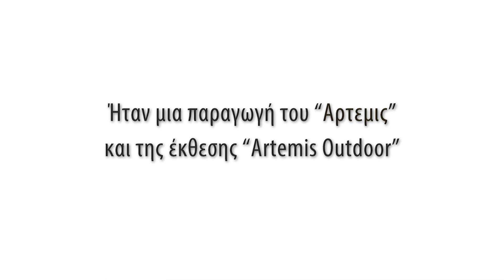To ΑΡΤΕΜΙΣ στo SURVIVAL CLUB στην Κηφισιά.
Η εταιρεία μας ξεκινάει το 1976 στο Μοναστηράκι να εμπορεύεται είδη κυνηγιού, ορειβασίας, επιβίωσης, camping και στρατιωτικό εξοπλισμό. Το 1990 με έδρα την Κηφισιά ανοίγει το δεύτερο υποκατάστημά της. Παράλληλα, δημιουργεί το Survival Club προσφέροντας ειδικές τιμές για τα μέλη του, δίνοντας το έναυσμα για την έναρξη ταχυδρομικών πωλήσεων σε όλη την Ελλάδα.
Το 2003 προσπαθώντας να ανταποκριθούμε στις νέες τάσεις της εποχής, ξεκινάμε την λειτουργία του online καταστήματος μέσα από το οποίο προσφέρουμε μια τεράστια ποικιλία προϊόντων επιβίωσης, κυνηγίου, στρατιωτικών ειδών, ειδών camping κλπ στις πιο ανταγωνιστικές τιμές. Έτσι δίνουμε την δυνατότητα στους λάτρεις του είδους να αγοράσουν τα προϊόντα που επιθυμούν μέσα από το σπίτι τους γρήγορα και με απόλυτη ασφάλεια. Η γκάμα των προϊόντων που μπορεί να βρει κανείς στο κατάστημά μας αυξάνεται καθημερινά ώστε να ανταποκρινόμαστε στην ζήτηση της αγοράς. Παράλληλα συνεχίζουμε την ανάπτυξη των καταστημάτων μας στην Αθήνα έχοντας βάλει ως στόχο την καθιέρωση μας στις καρδιές όλων των ανθρώπων που αγαπάνε αυτό που κάνουμε.

Από την έναρξή μας μέχρι σήμερα, στόχος μας παραμένει η ικανοποίηση των απαιτήσεων των πελατών - μελών μας και η διασφάλιση υψηλής ποιότητας σε όλα τα είδη που προσφέρουμε, αφού εμείς πρώτοι από όλους είμαστε οι λάτρεις των ειδών αυτών. Μερικές από τις εταιρείες που αντιπροσωπεύουμε αποκλειστικά στην Ελλάδα μεταξύ άλλων είναι η AKU, από τις κορυφαίες κατασκευάστριες εταιρείες ορειβατικών υποδημάτων, η KA-BAR (μαχαίρια), SOG (μαχαίρια), BCB (extreme εξοπλισμός επιβίωσης - NSN products), EUMAR (εξοπλισμός επιβίωσης) και η TRU-SPEC, κατασκευάστρια επιχειρησιακών στολών με τις υψηλότερες προδιαγραφές παγκοσμίως.
Στις αγορές των προϊόντων που γίνονται μέσω του ηλεκτρονικού καταστήματος υπάρχει έκπτωση 10%, πέρα των εκπτωτικών περιόδων.

Μπορείτε να έρθετε σε γρήγορη επικοινωνία μαζί μας, σε περίπτωση που έχετε την οποιαδήποτε απορία, για κάποιο από τα προϊόντα που προσφέρουμε με τους παρακάτω τρόπους:

Κατάστημα Κηφισιάς
Κηφισίας 232, Κηφισιά, Τ.Κ. 14562

Έδρα Κηφισιά (Υποστήριξη e-shop & χονδρικές πωλήσεις)
Νικοτσάρα 10, Κηφισιά

Παραγωγή video:  Δημοσθένης Βαρβέρης